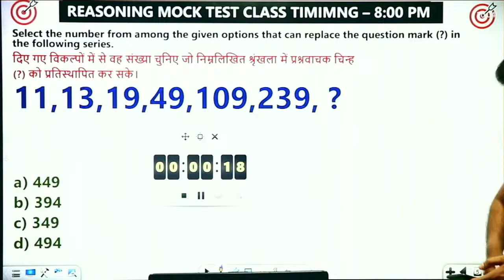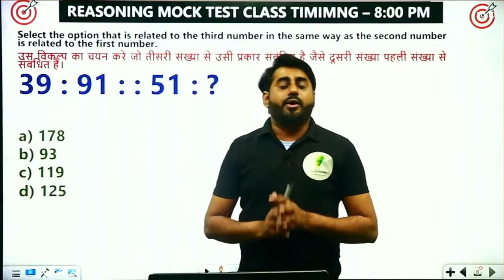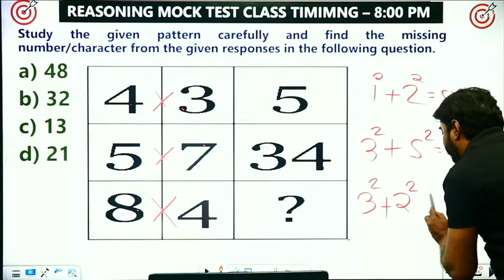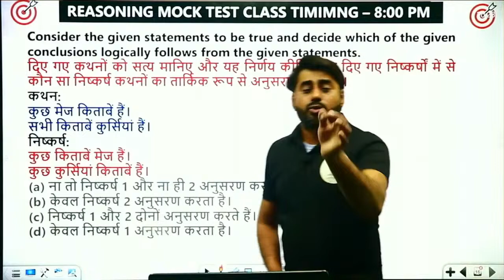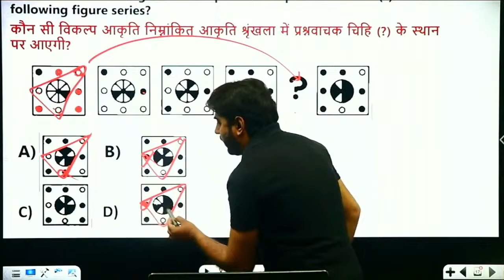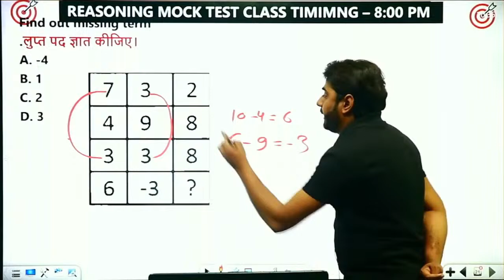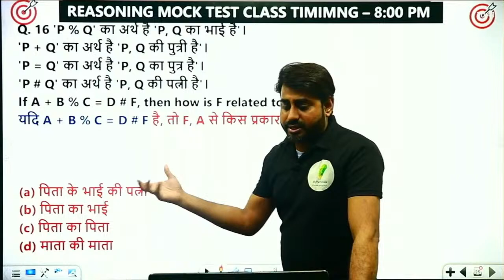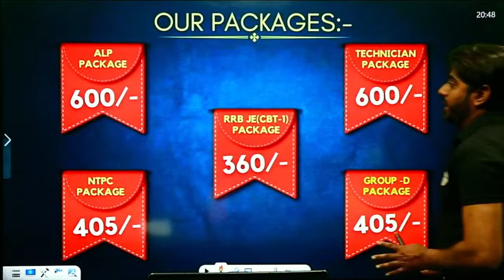ALP & Technician Grade 3 | Reasoning Practice Set 30 | Short Tricks के साथ